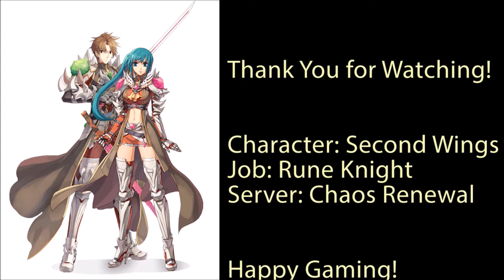Ragnarok Online [iRO Chaos Renewal]: Rune Knight (Dragon Breath)